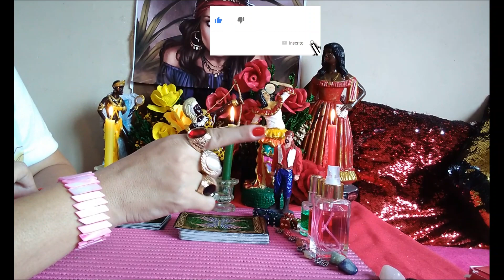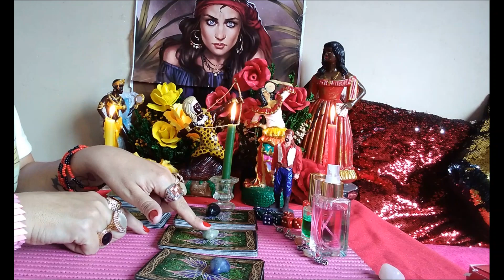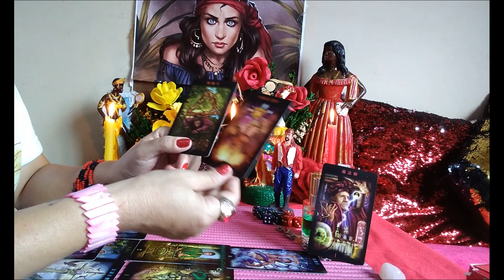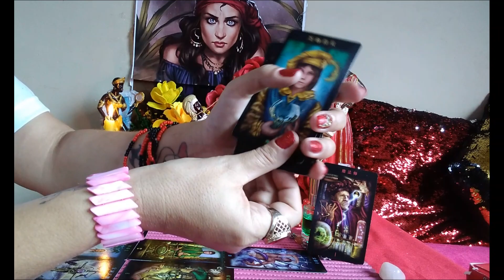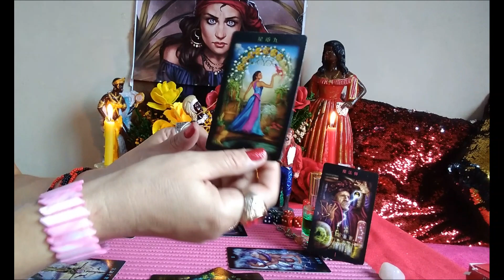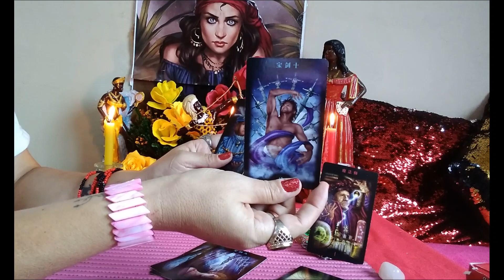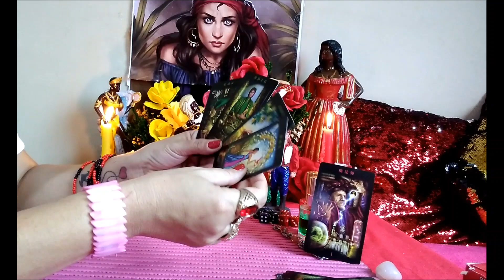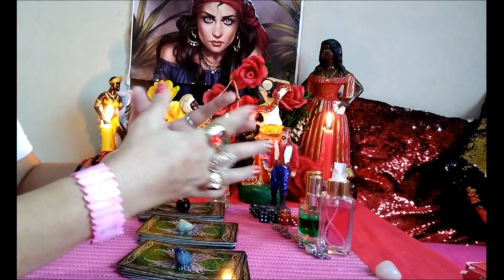♊GÊMEOS NOVEMBRO 2019 + BARALHO CIGANO RESPONDE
CASO QUEIRA ENVIAR ALGUM PEDIDO, CARTA OU PRESENTE, SÓ ENVIAR NO ENDEREÇO ABAIXO:

 PATRICIA GUIMARÃES CAIXA POSTAL 1827 CEP 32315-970 CONTAGEM MG.

Inaugurando Minha Loja Virtual. Aceitamos todos os cartões de crédito com total segurança pelo pagseguro. Aceitamos boleto pelo pagseguro